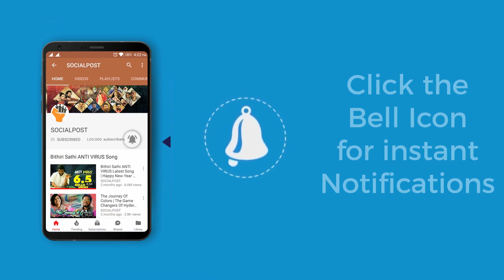Naveen Chandra About Telugu Film Industry | Exclusive Interview Aravinda Sametha | Socialpost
Naveen Chandra is an Indian film actor who has appeared in Telugu and Tamil language films. He made his debut in the 2012 Telugu romantic comedy Andala Rakshasi (2012) and won critical acclaim for his performance, before playing leading roles in Tamil films.
Actor NaveenChandra Alias BALREDDY Exclusive Interview About
Naveen Chandra Interview About Aravinda Sametha